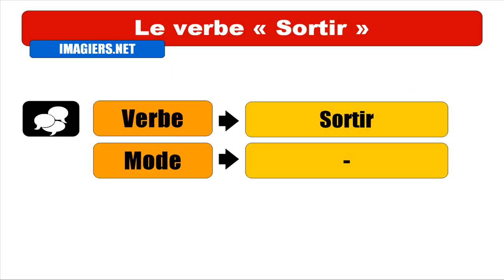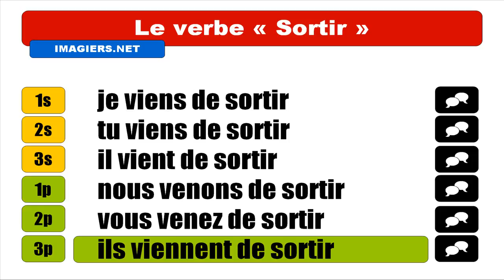IMPARARE IL FRANCESE = Sortir = Passé Récent